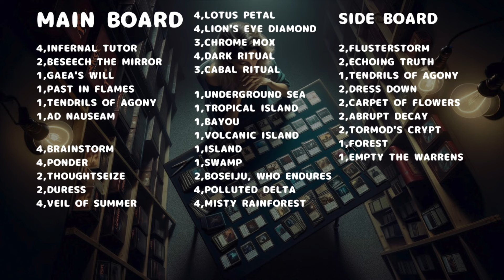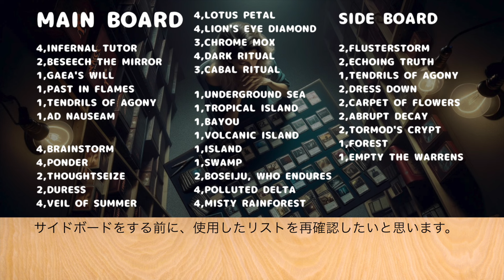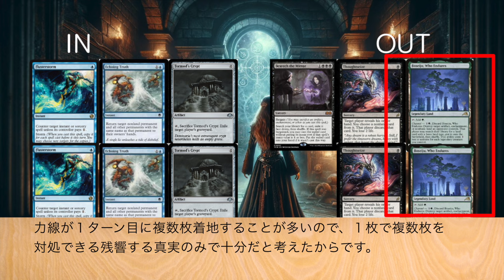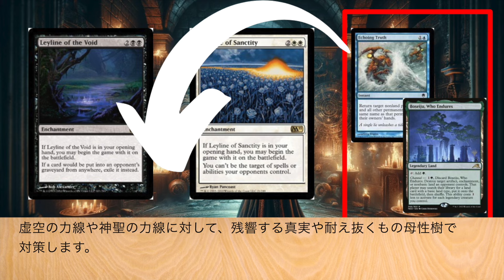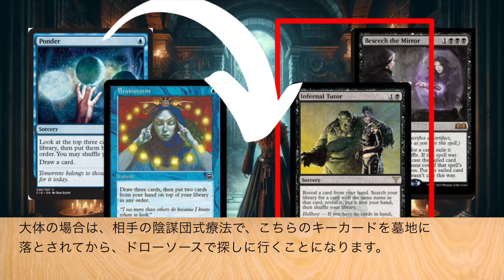【日本語字幕】 Bite & Shuffle MTG レガシー ANT ｖｓ LEDドレッジ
普段、マジック・ザ・ギャザリング（MTG）というカードゲームのレガシーフォーマットのStorm系デッキ(ANT)を使用しています。このチャンネルでは、Magic Online（MO）での対戦やANTについてのデッキ構築や、サイドプランなどを主に投稿していく予定です。
今回はANTとLEDドレッジの実戦での解説をします。

日常生活について呟いたり呟かなかったりします。